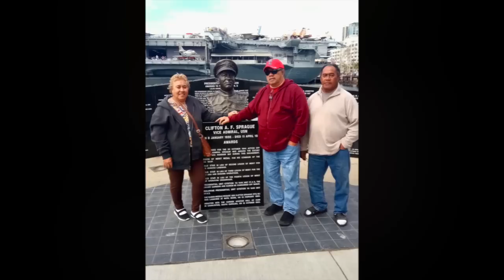Mikaele Visesio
Ia Manuia Lou Malaga Mikaele